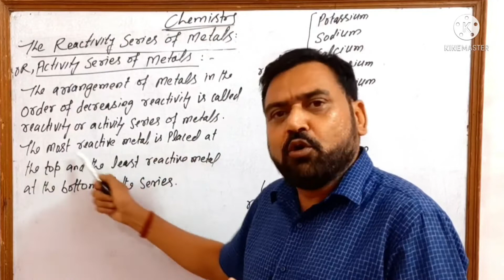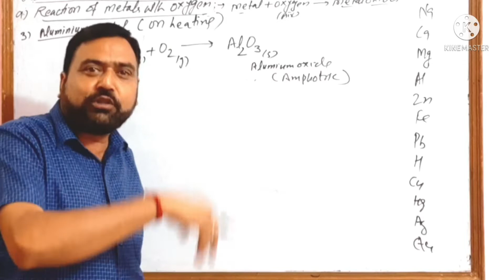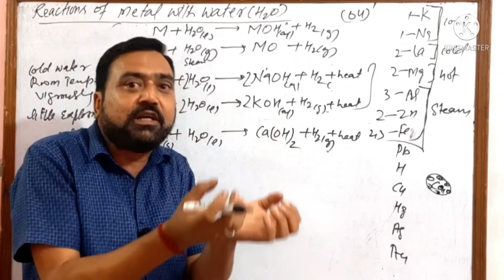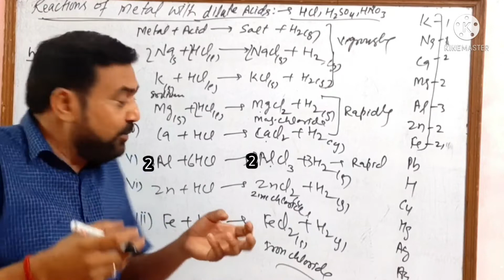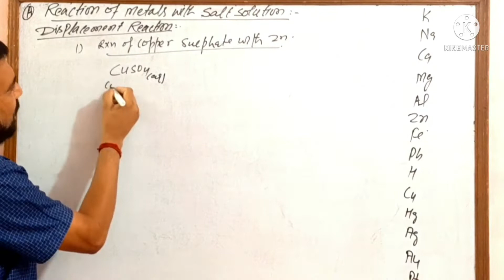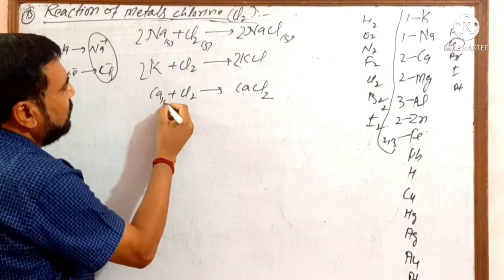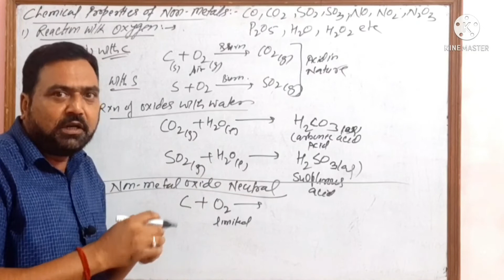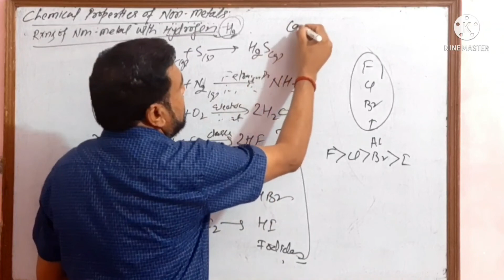chemical properties of metals & non-metals/r×ns of Metals &Non-Metals/class10thchemistry/Hindi/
welcome to our channel Chemistry wala sir.  students from class 6th to 12th.Our main purpose to start from class 6th is that all basic concepts of each subject starts from class 6th and onward. If you want to make your science subject( specially chemistry)strong than you must watch videos from class 6th it does not mean in which class you are.
 I Rakesh kumar  lecturer in Chemistry have an experiences of 25 years of teaching chemistry.

link of our channel chemistry wala sir.

You will fall in love with chemistry after watching our video

Other videos on this chapter;
Class10th(Chemistry)  Chapter-3,Metals and Non-Metals

(Complete playlist of 23 videos of this chapter)

2.
(Physical properties of metals and non metals)

3. Reactivity series of metals)
4. of metals with Oxygen)

5. Reactions of metals with water and acids)

6. of metals with salt,chlorine and hydrogen)

7. properties of non metals)

NOTE:see other videos from the link playlist given above)

9th class chemistry chapter-1 Matter in Our Surrounding. complete chapter Playlist link

7th class science chapter 6 (Physical and Chemical Changes)Complete chapter videos in Playlist as un link

6th Class chapter-6(Changes arrounds us)